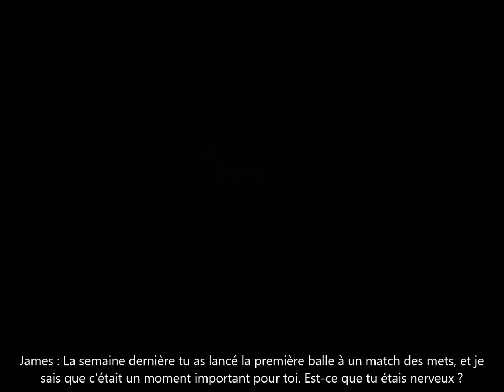[VOSTFR] Dylan O'Brien & Michael Keaton parle Baseball dans le Late Late Show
Dites moi quelles vidéos vous voulez que je traduise en commentaire ou sur mon compte twitter (@Alicia83340) ;)